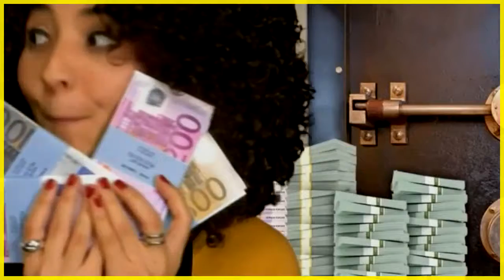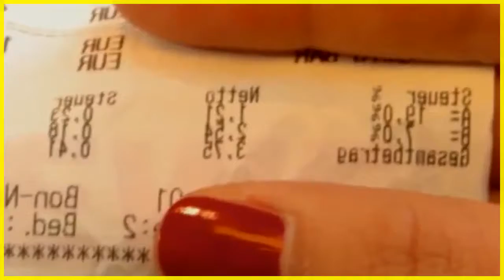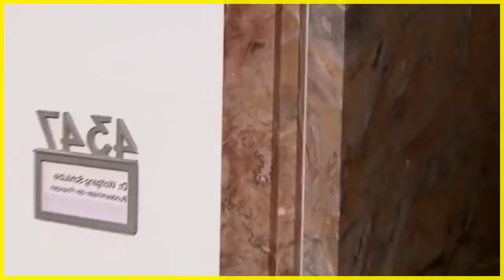'neuneinhalb' Deine Reporter So viel Geld Was passiert mit unseren Steuern